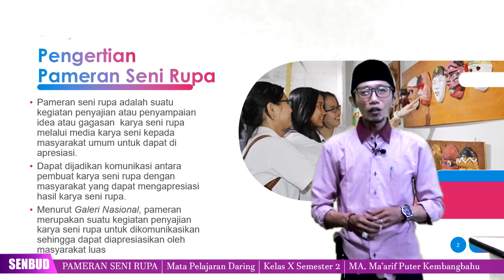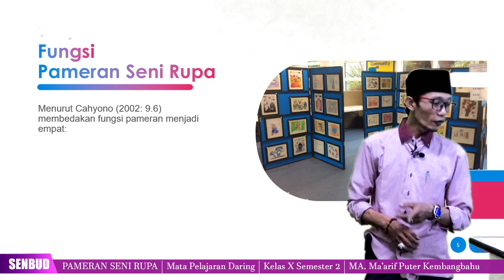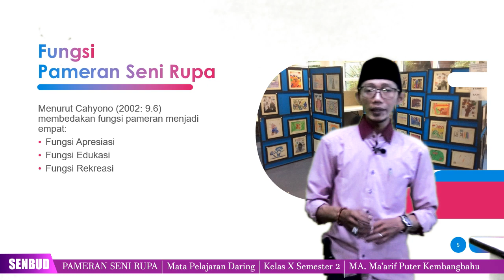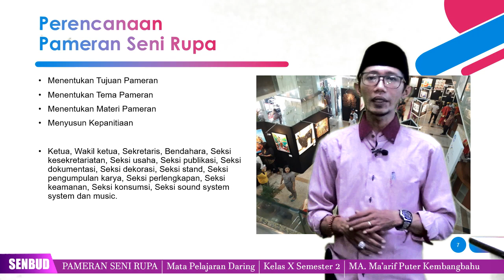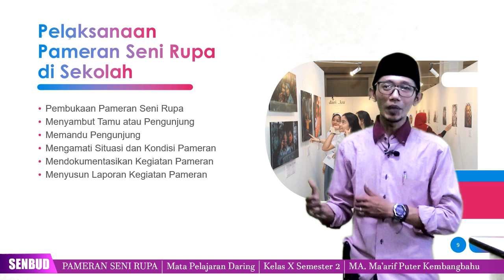PAMERAN SENI RUPA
Video pembelajaran tentang Pameran Seni Rupa ini merupakan karya guru MA. MA'ARIF PUTER KEMBANGBAHU_Dhani Rahmad Raharja